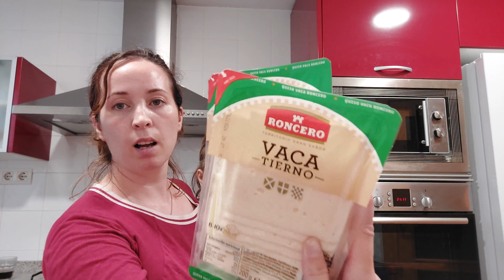COMPRA DE REPOSICIÓN PARA UNA FAMILIA NUMEROSA | Too Good To Go IKEA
Hola! hoy os traemos un vlog diferente!
Compra de reposición, paseo por ikea y recogemos un too good to go!